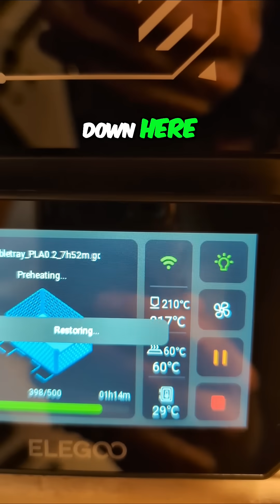3D Printer Resume! Will it work? Restart After filament ran out!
See our 3D printer pick up right where it left off! Watch as we restore a print after a filament change and share our nervous anticipation during the process. Discover if the 'restore' feature truly works!

- SUNLU Official Filament Dryer Box S4,Four-Spool 3D Printer Dehydrator with Rapid Heating, Auto Humidity Control, and Advanced Triple Fan

Video tools
Studio mic
Livestream PC
4k gimble
Wireless Mic